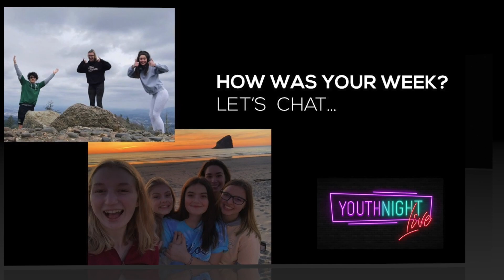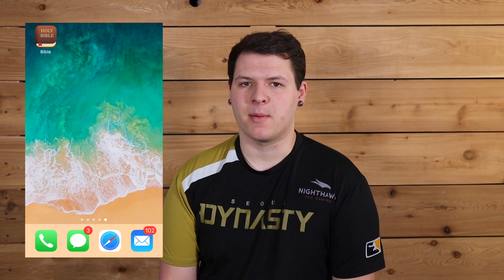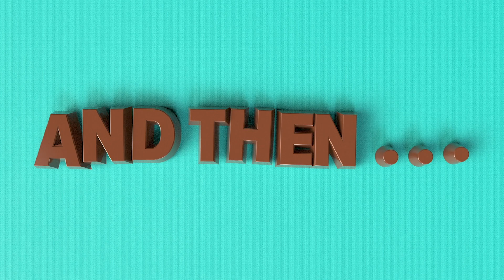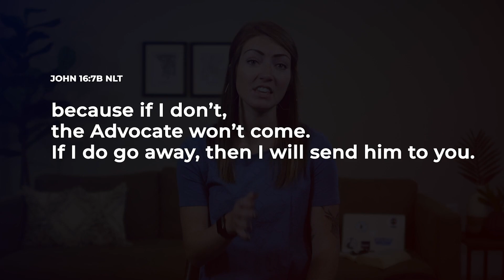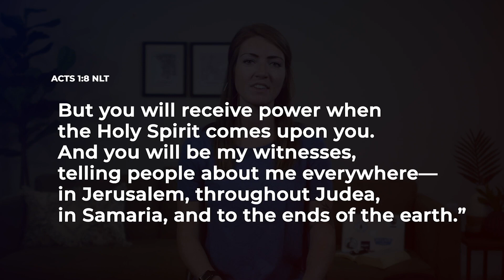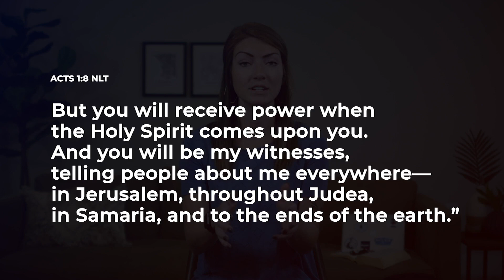We Are Never Alone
Youth Night Live from April 19 (shortened)